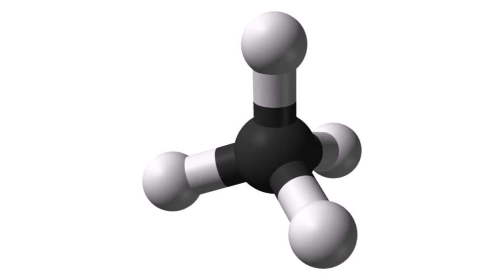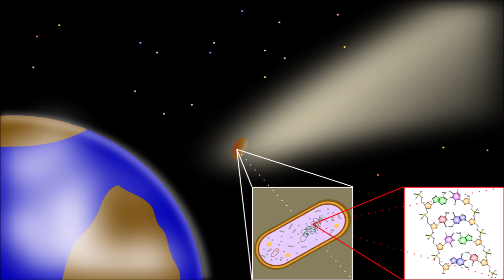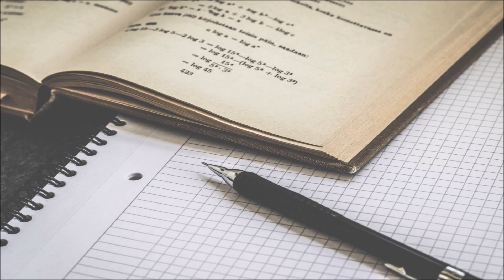Exotic Life in the Universe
Life in the universe is likely found in a variety of strange forms. In this video, we cover exotic life that could possibly exist on exotic exoplanets, inside burning stars, and in space.

Chapters:
0:00 Introduction
0:31 Life on Exotic Planets
0:53 Methane World
2:11 Silicon Life
2:46 Gas Giant
3:27 Life in a Star
4:32 Life in Space
5:28 Life in Other Dimensions?